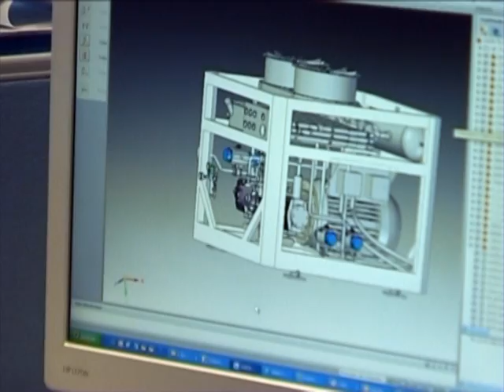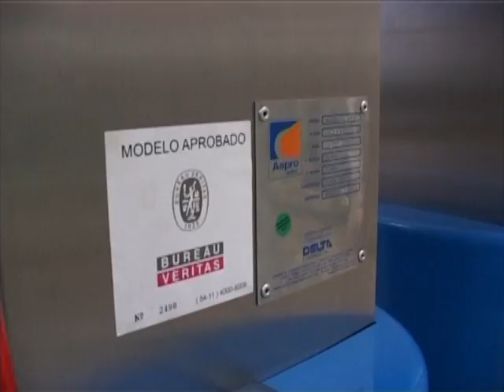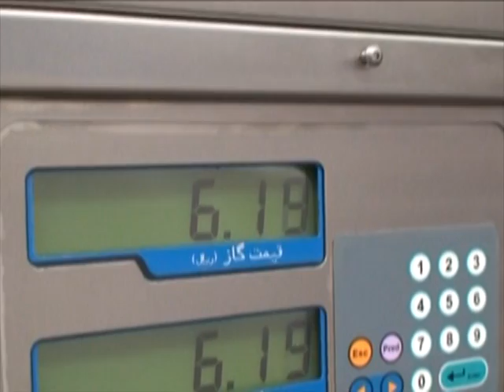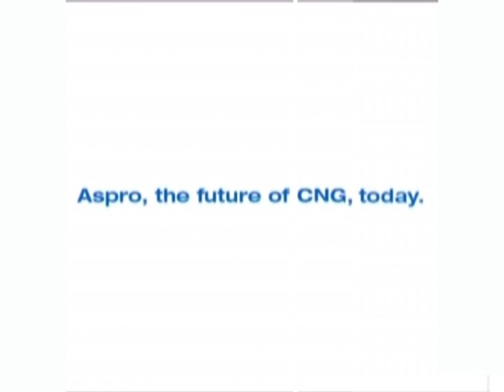Aspro中文配音宣传片